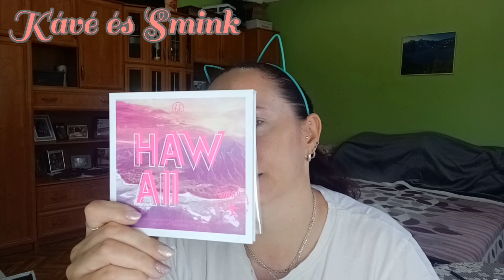☕Sminkelés és csacsogás 💄smink